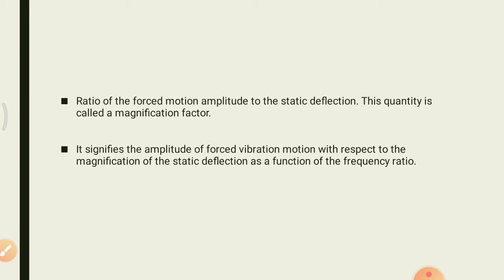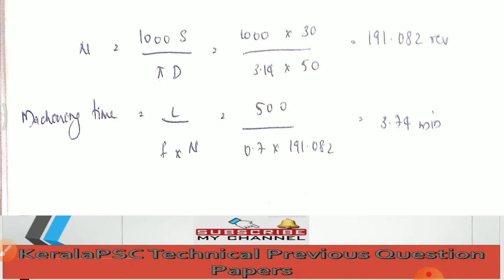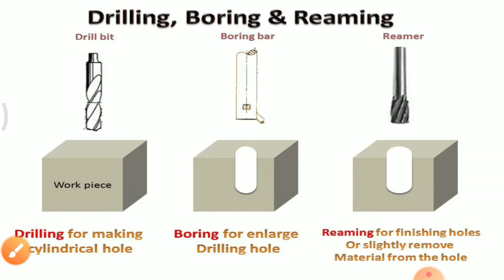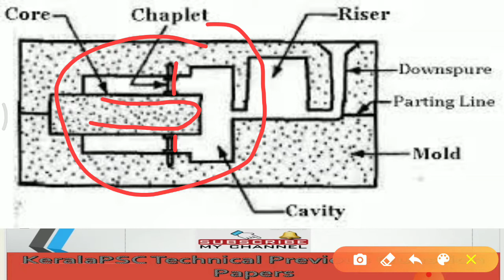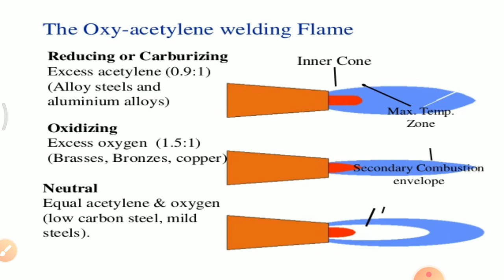KERALA PSC ASSISTANT ENGINEER MECHANICAL PREVIOUS YEAR QUESTION LECTURER PROFESSOR PART 11 147/2015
This video gives the answers with explanation for KERALA PSC ASSISTANT ENGINEER MECHANICAL  - TRAVANCORE TITANIUM PRODUCTS/ STATE FARMING CORPORATION previous year question paper Technical 147/2015 which will be usefull for ASSISTANT ENGINEER, LECTURER, PROFESSOR, WORK ASSISTANT examination in MECHANICAL.